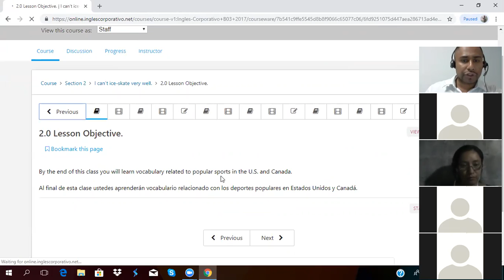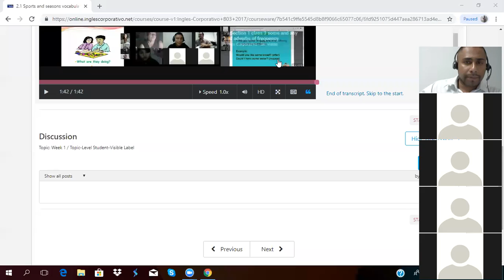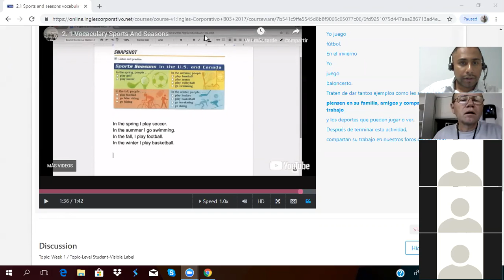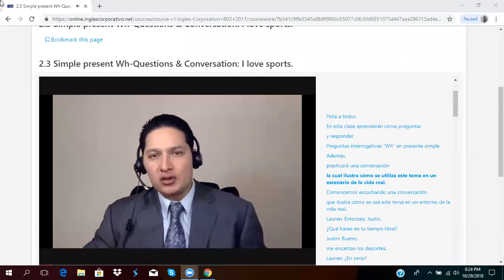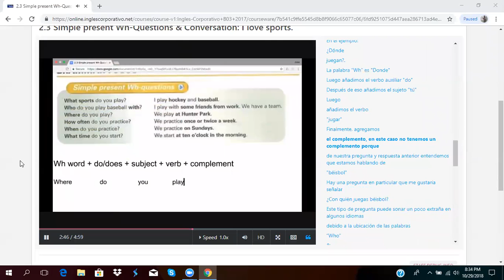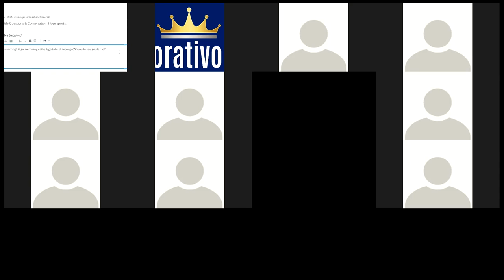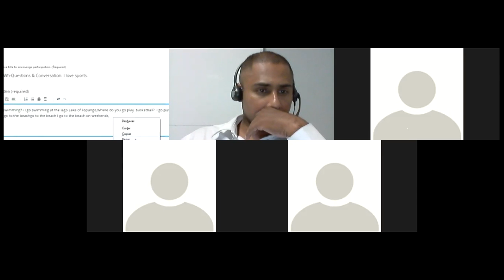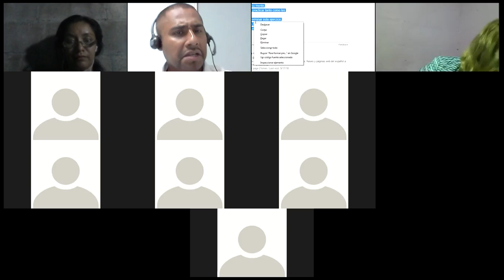I can ice skate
By the end of this class you will learn vocabulary related to popular sports in the U.S. and Canada.